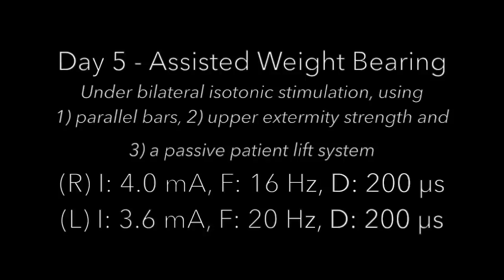Stimulatie van zenuwknoop helpt mensen met dwarslaesie weer te staan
Stimulatie van een zenuwknoop in de onderrug, het spinale ganglion, wekt spierreacties op waardoor mensen met een volledige dwarslaesie weer kunnen staan met ondersteuning. Dat stellen onderzoekers van het Erasmus MC in het wetenschappelijke tijdschrift Neuromodulation. Lees meer